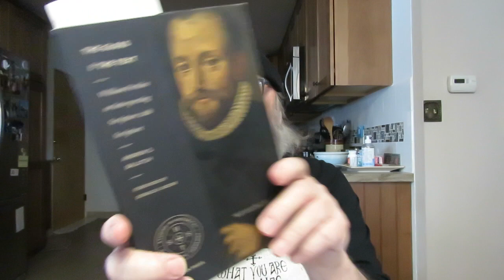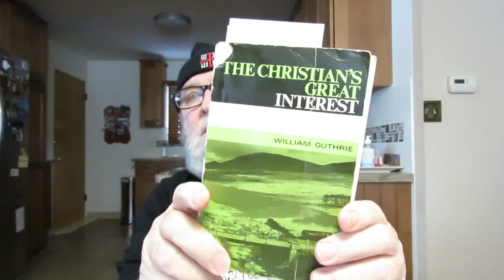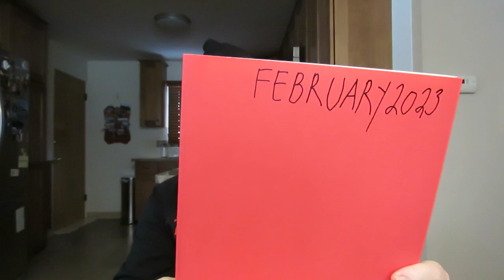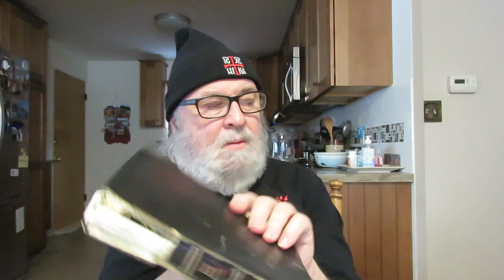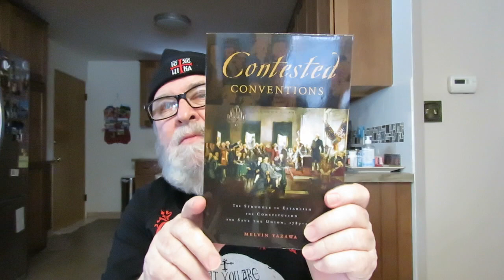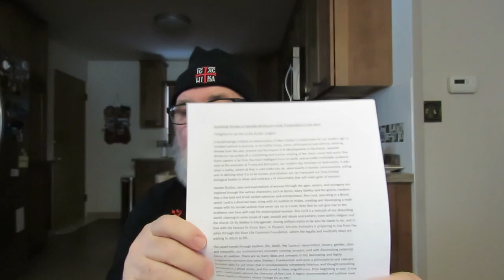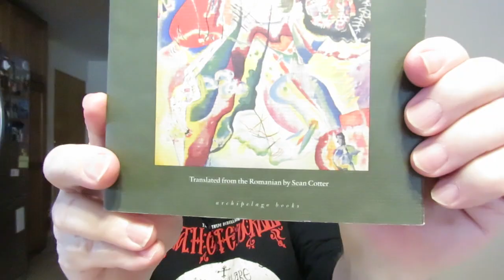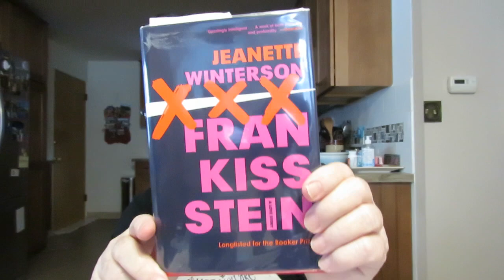a morning book ramble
'The Gloss & The Text: William Perkins on Interpreting Scripture with Scripture' by Andrew S. Ballitch

'Faith Working Through Love-The Theology of William Perkins' Edited By Joel R. Beeke, Matthew N. Payne, & J. Stephen Yuille

'William Perkins: Architect Of Puritanism' Edited by Joel R. Beeke & Greg Salazar

The Christian's Great Interest' by William Guthrie

'The Valley of Vision: A Collection of Puritan Prayers & Devotions' Edited By Arthur Bennett

'Why Read: Selected Writings 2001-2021' Essays by Will Self

'The Great Mistake' A Novel by Jonathan Lee

'Frankissstein' A Love Story by Jeanette Winterson

'The Night Inspector' A Novel by Frederick Busch

'Blinding' A Novel by Mircea Cartarescu Translated from the Romanian by Sean Cotter

'Contested Conventions: The Struggle To Establish The Constitution And Save The Union, 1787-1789' Early American History by Melvin Yazawa

"Secondly, This duty must be cordial and hearty-'With the heart man believeth unto righteousness' [Rom.10:10.] A man must be sincere, and without guile, in closing with Christ, judging Him the only covering of the eyes, not hankering after another way. the matter must not swim only in the head or understanding, but must be in the heart: the man must not only be persuaded that Christ is the way, but affectionately persuaded of it, loving and liking the thing, having complacency in it; so that 'it is all a man's desire,' as David speaketh of the covenant. [2 Sam.23:5.] If a man be cordial and affectionate in anything, surely he must be so here in this 'one thing that is necessary.' It must not be simply a fancy in the head, it must be a heart-business, a soul-business; yea, not a business in the outer court of the affections, but in the flower of the affections, and in the innermost cabinet of the soul, where Christ is formed. Shall a man be cordial in anything, and not in this, which comprises all his chief interest and his everlasting state within it? Shall the Lord be said to 'rejoice over a man as a bridegroom over his bride?' [Is 62:5]; and 'to rest in His love with job' [Zeph. 3:17]; and shall not the heart of man go out and meet Him here? The heart or nothing; love or nothing; marriage-love, which goeth from heart to heart; love of espousals, or nothing-'My son, give me thine heart.' [Prov 23:26.] 'Though I bestow all my goods to feed the poor and though I give my body to be burned, and have not charity, it profiteth me nothing.' [1 Cor 13:2.] I will not say that there is in all, as soon as they believe, a prevailing sensible love, which maketh sick; but there must be in believing, a rational and kindly love, so well grounded and deeply engaged, that 'many waters cannot quench it. It is strong as death, and jealousy in it burneth as fire.' [Cant. 8:6,7.]" pg. 135,136 'The Christian's Great Interest' by William Guthrie